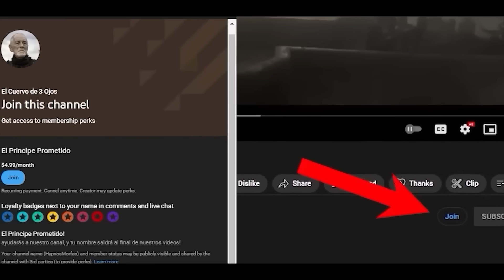La isla Más Peligrosa de Juego de Tronos “Skagos” REVELADA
Luego de las teorías que hemos compartido en éste canal, sobre posibles villanos en el futuro del universo de juego de tronos, los nombres que vienen a la mente son el Cuervo de Tres Ojos, Bran Stark, Jon Snow, o incluso una Daeneris resucitada. Sin embargo, tal vez los verdaderos adversarios se esconden más cerca de Winterfell de lo que creemos. Hablamos de una cultura de hombres con sangre de gigantes en sus venas que montan unicornios, pero cuya historia esconde una crueldad que nunca antes se ha visto en Poniente. Viven en una isla que todos temen visitar. Esta sociedad, oscura y misteriosa, puede que sea la verdadera amenaza en una secuela de Juego de Tronos. Están mucho más cerca de lo que creemos, esperando en la aislada y enigmática isla de Skagos. Una tierra tan hermosa como desafiante y tan enigmática como temible.